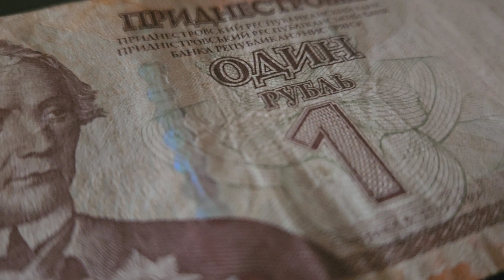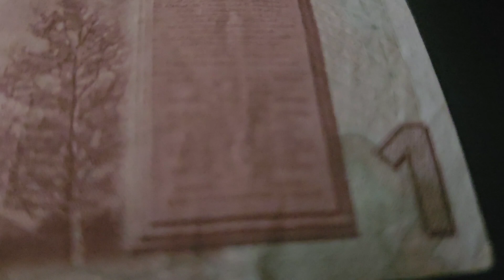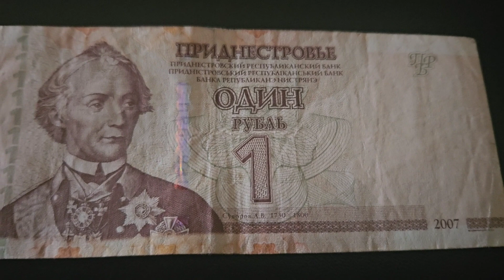Prednestrovije 1 Ruble Note